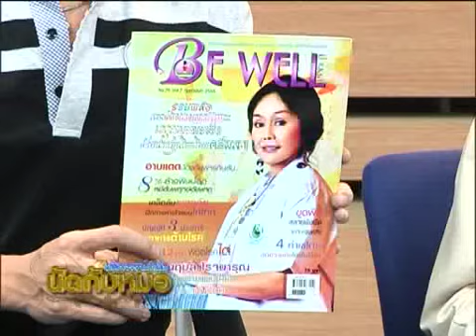นัดกับหมอ 220255 2/5 Part 2